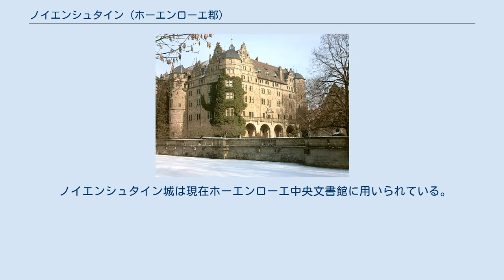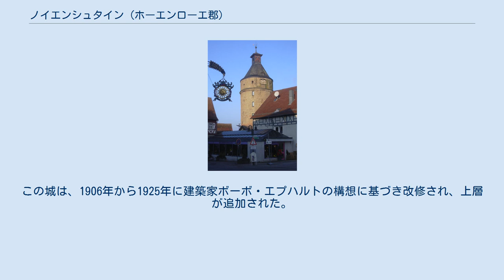ノイエンシュタイン (ホーエンローエ郡)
ノイエンシュタイン (ドイツ語: Neuenstein, ドイツ語発音: [ˈnɔ‿yənʃta‿in]) は、ドイツ連邦共和国バーデン＝ヴュルテンベルク州ホーエンローエ郡に属す郡所属市。
 隣接する市町村は、東から時計回りに、クプファーツェル、ヴァルデンブルク、エーリンゲン、ツヴァイフリンゲン、フォルヒテンベルク、ニーデルンハル、キュンツェルスアウである。
 この市は、以下の7つの市区からなる。
ノイエンシュタイン、キルヒェンザル、クラインヒルシュバッハ、オーバーゼルバッハ、エシェルバッハ、ケッセルフェルト、グリュンビュール。
 城と周辺地域を開発したノイエンシュタイン家は、1230年に初めて文献に登場する。
1351年にホーエンローエ＝ヴァイカースハイム家のクラフト3世は、皇帝カール4世の許可を得て、ノイエンシュタインに都市権を授けた。
彼は、市壁や濠を築き、市場を開設して地域経済の発展をもたらし、この若い都市を堅固な町にしていった。
ノイエンシュタインは、1553年までホーエンローエ家のホーエンローエ＝ヴァイカースハイム家の所領であった。
この年に行われたホーエンローエ家の国家分割により、ノイエンシュタインはルートヴィヒ・カジミール伯のホーエンローエ＝ノイエンシュタイン家の所領となった。
ヴォルフガング・ユリウス伯の死により、ホーエンローエ＝ノイエンシュタイン家の所領は、1698年にホーエンローエ＝エーリンゲン家に属すこととなり、その宮廷はこれ以後エーリンゲンに置かれた。
従って、ノイシュタインは1553年から1698年まで宮廷所在地であったことになる。
 ノイエンシュタイン教会 ルートヴィヒ・カジミールは、1553年にノイシュタインに宗教改革をもたらした。
 ノイエンシュタインの市議会は20議席からなる。
 ノイエンシュタインは、連邦アウトバーンA6号 ザールブリュッケン - ヴァイトハウス線により、ドイツのみならずフランスやチェコへも通じる広域道路網に接続している。
 ノイエンシュタインは、1860年から1862年に建設された、ハイルブロンからエーリンゲンを経由してシュヴェービッシュ・ハルに至るホーエンローエ鉄道沿いに位置してもいる。
 ノイエンシュタイン城 ビュルガー塔 ノイエンシュタインは、多くの見所を経由する古城街道沿いに位置している。
 ノイエンシュタイン城は現在ホーエンローエ中央文書館に用いられている。
この城は、旧ホーエンローエ侯の断絶した家系の所有物であったが、バーデン＝ヴュルテンベルク州により管理され、一般に立ち入り出来るようにされた。
この城は、1906年から1925年に建築家ボーボ・エプハルトの構想に基づき改修され、上層が追加された。
 かつては市の防衛施設であったビュルガー塔は、現在展望台として用いられている。
 エンマーツホーフのナラの木は、南ドイツで最も太く、最も古いヨーロッパナラである。